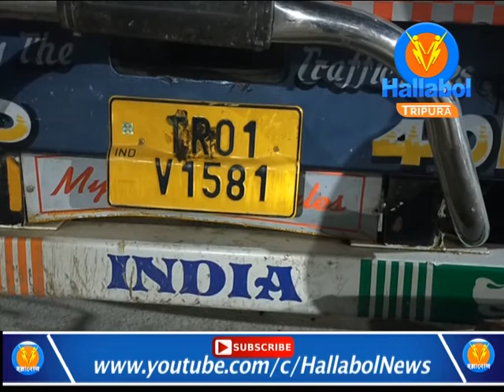Jirania Police seized around 58 kilo ganja stock based on a secret information